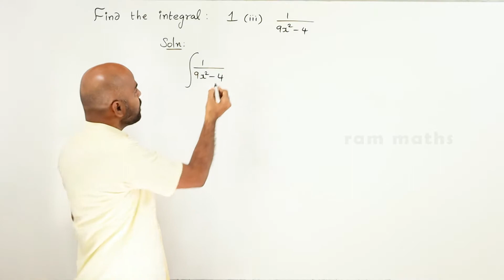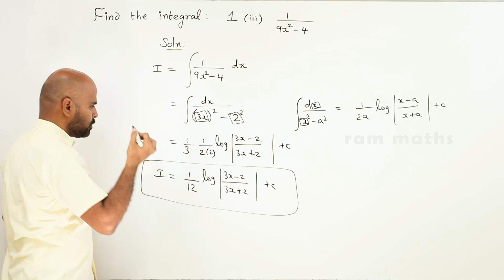11th | ex. 11.10 | Q.No.1(iii) | integral calculus | Chapter 11 | State Board | ram maths